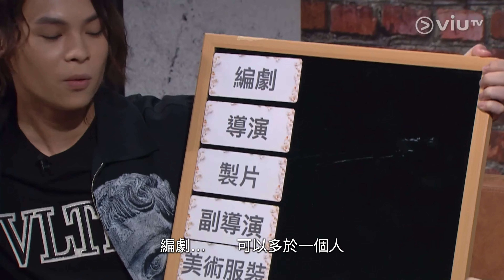2023年07月08日 ViuTV《爆谷一周》- 《是日精選》專訪 TIGER CUT